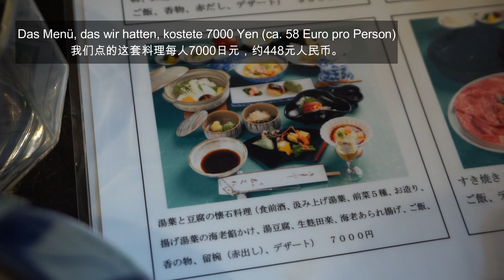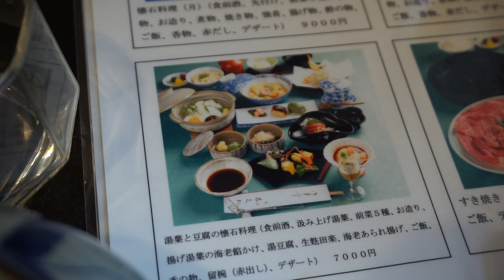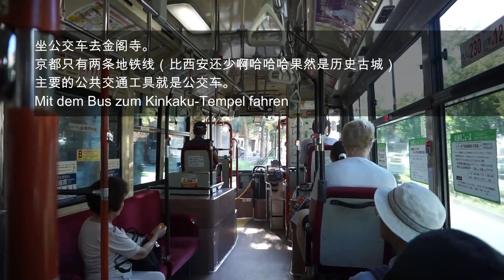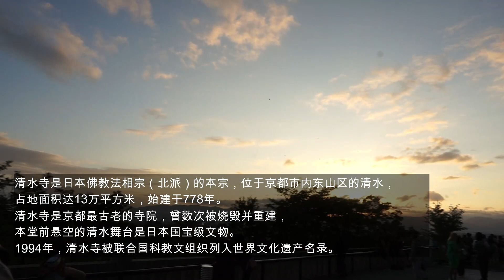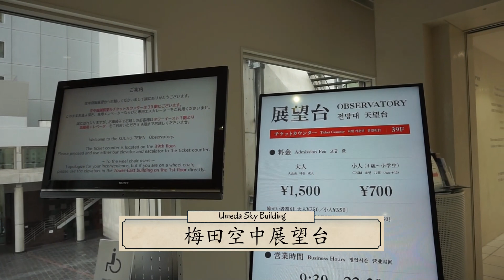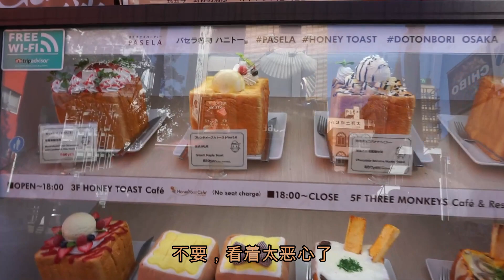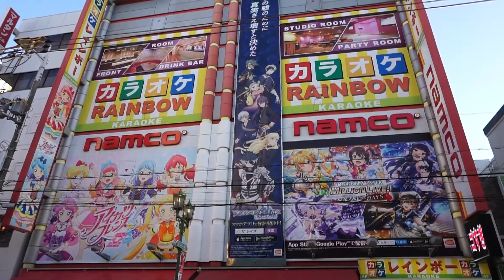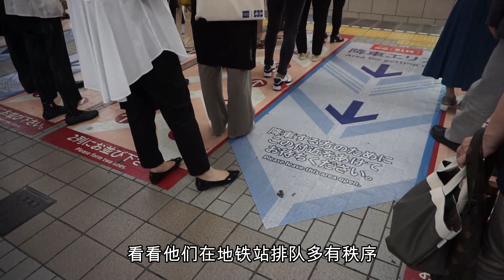[deu+chs sub.]Japan Vlog4|Kyoto+Osaka|认真的吃播，穿和服太难了，在大阪车站迷路，清水寺，心斋桥，好玩儿的Cheesecake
拖延重症患者终于剪完日本最后一集了！从夏天剪到冬天，今年都快过去了，不知道还有没有人记得我去过日本玩儿啊哈哈哈哈~
这集是最后一集也是最长的一集，做完以后我决定，今后在Vlog里我再也不说这么多话了. 加字幕真是加得我崩溃到无以复加...
微博：乐晓雯
欢迎来玩儿~